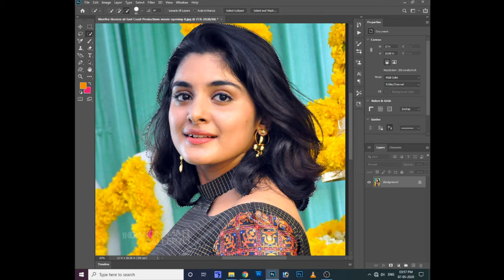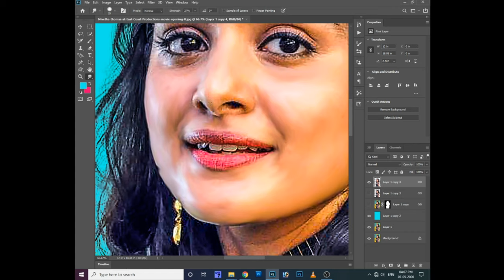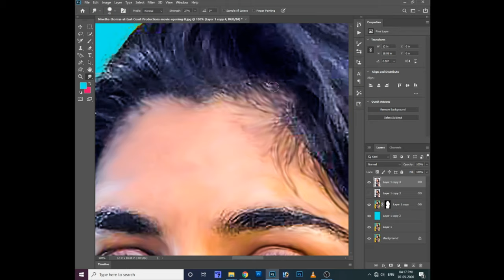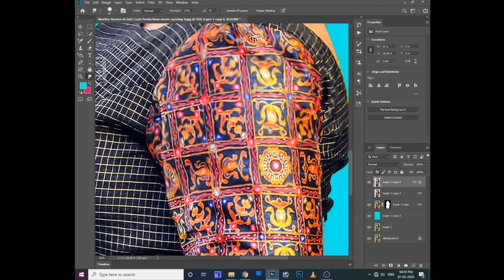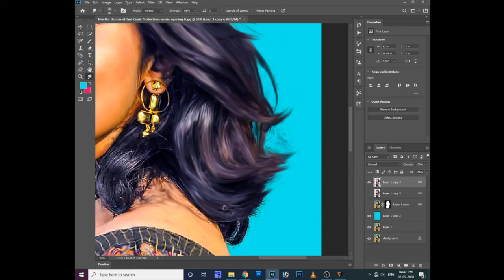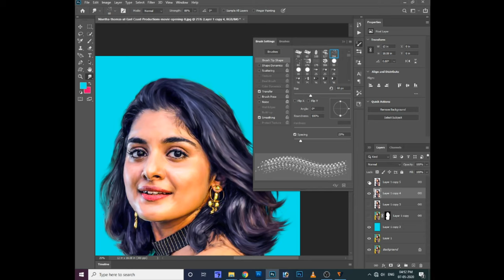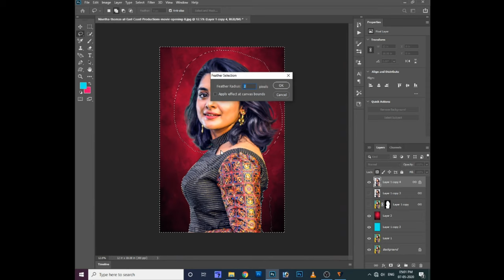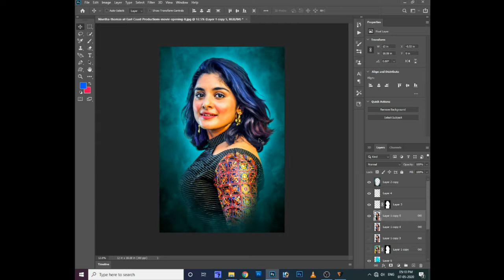Photoshop 2023 tutorial in telugu || NivedaThomas Photo Oil Paint Effect || Color Grading Tutorial